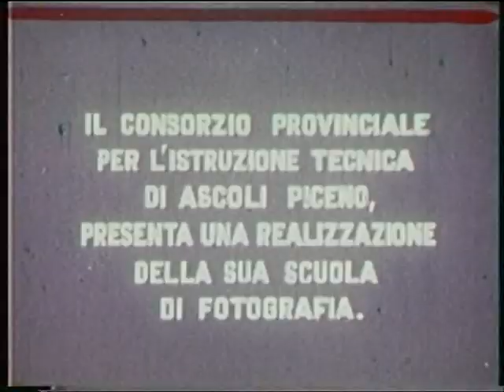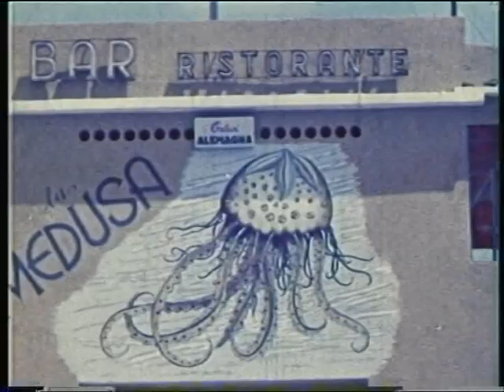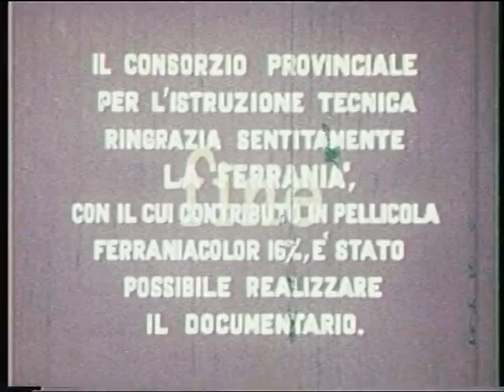Ascoli Città Antica documentario